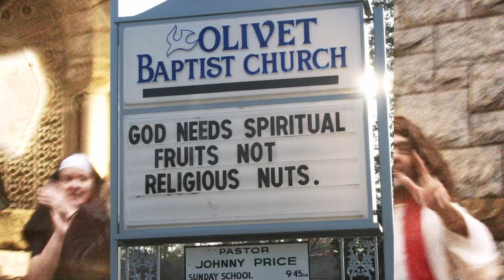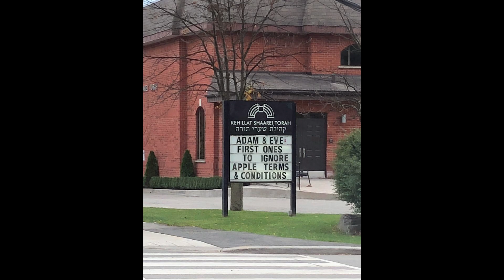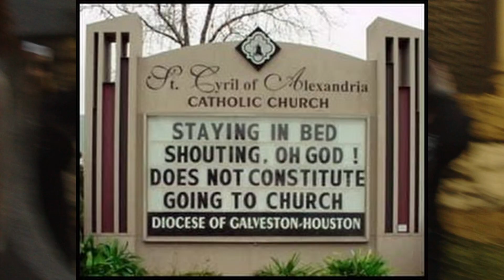Plyboard Jesus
My mom says that Jesus shows up in many forms...He just so happened to show up on a 4x8 peice of plyboard leaning on my neighbors house and this song came to me as I pondered my mom's words.